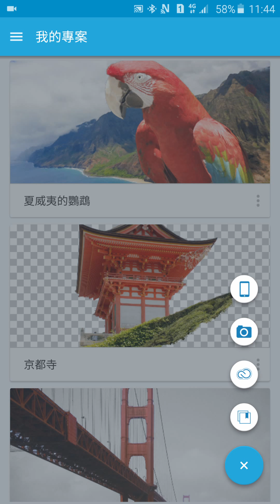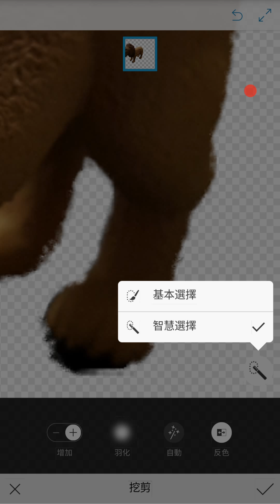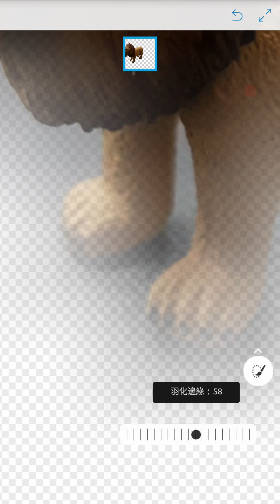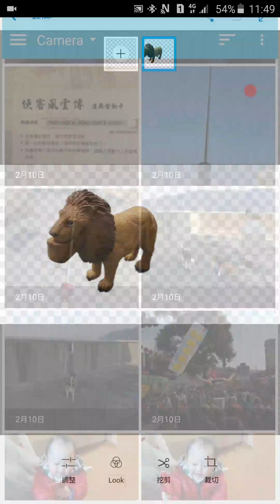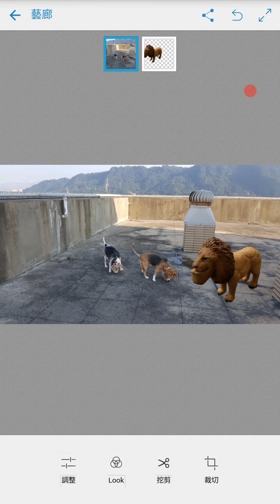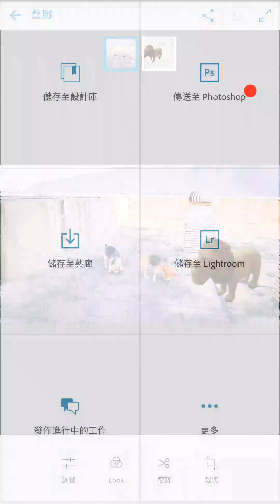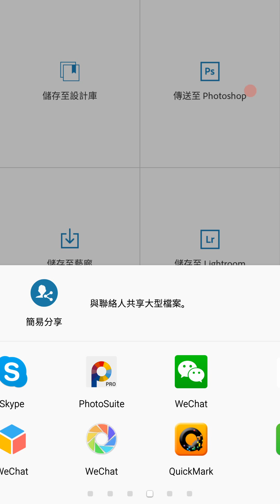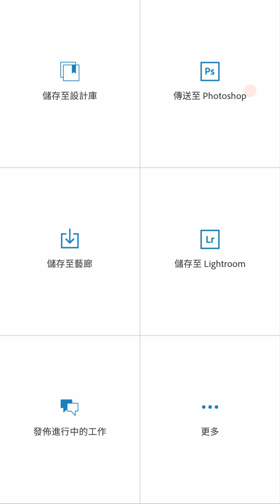Adobe Photoshop Mix 操作教學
．錄製工具：AZ Screen Recorder